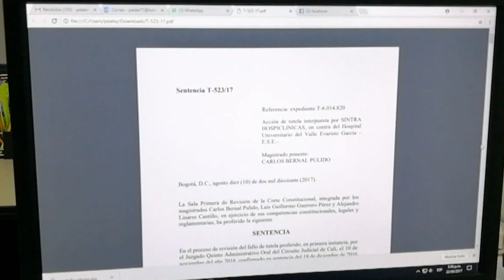Corte Constitucional revocó tutela que obligó reintegro de trabajadores del HUV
Emitido el 23 de Septiembre de 2017 a la 1:30 p.m.  por el Canal regional Telepacífico.